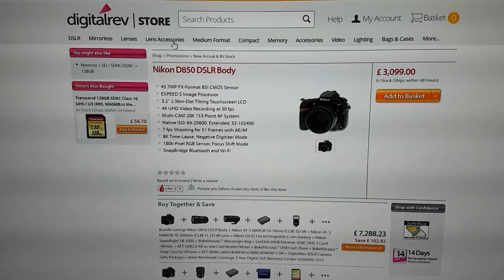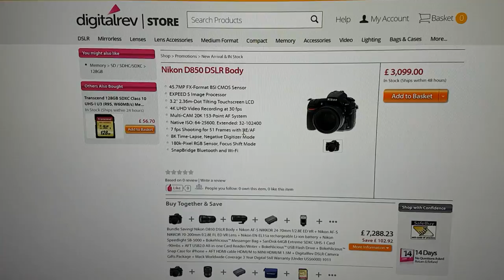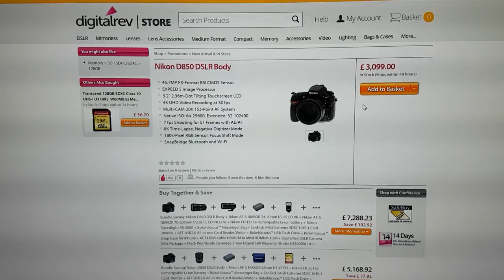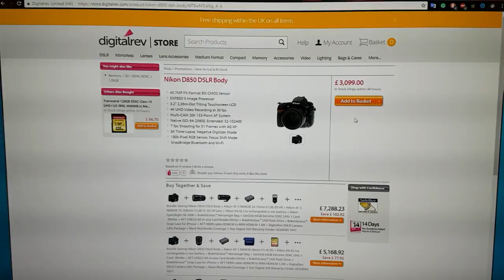Ordered a Nikon d850 and its coming, in stock here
I just ordered my Nikon D850 and just had notice it's arriving soon.